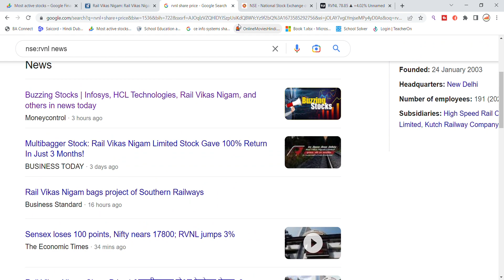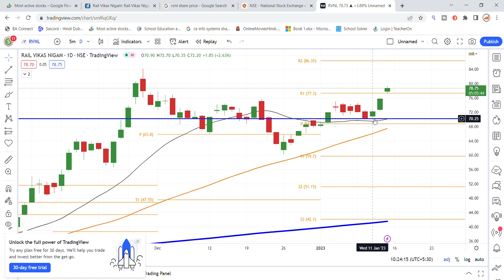Rail Vikas Nigam Ltd Share Latest News | RVNL Share News | Share Market Latest News